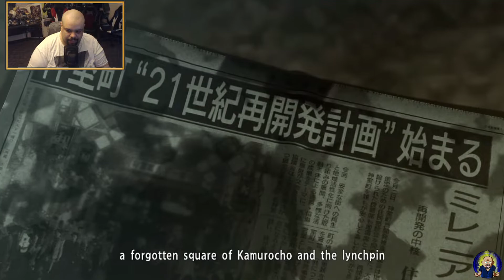An Honest Living! MIKE PLAYS: Yakuza 0 Part 7